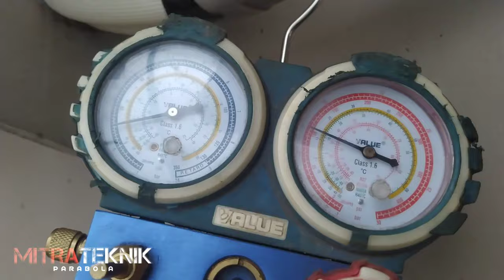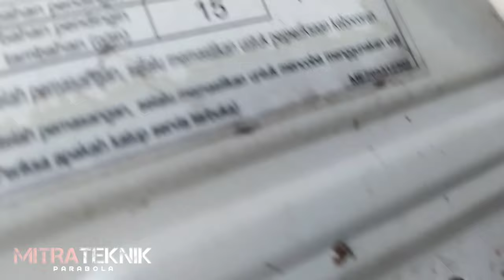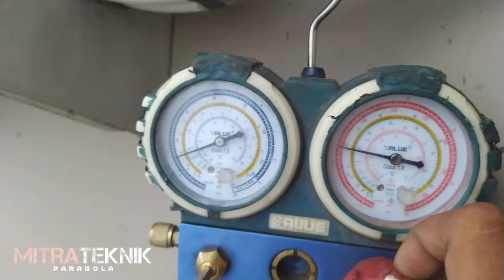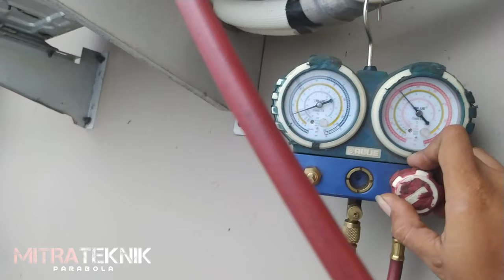pengisian freon r410a pada ac split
Pengisian freon 410a pada ac split
Pengisian freon pada unit ac di karenakan unit tersebut kekurangan freon setelah tes tekanan freon menggunakan manifoul gauge alat ukur tekanan freon..karena standarnya untuk jenis freon 410a tekanan 150psi kalau kurang atau lebih bisa mengakibatkan pendinginan ac kurang maksimal,